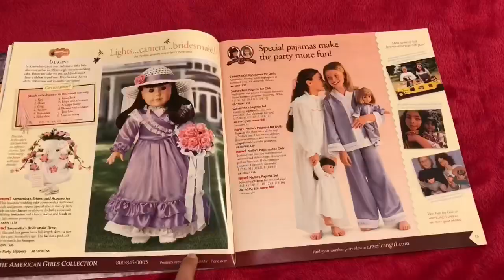Baby Alive Real As Can Be Baby’s Night Time Routine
Putting the silly baby to bed
Hey Dollie friends, thank you so much for your love and support!
If you want to offer me and my fiance some extra support please check out our honeymoon registry!
I am not a reborn doll artist but I do know a wonderful artist who always has adorable dolls for sale! Please click this link to check out my favorite artist and get a doll of your own:
Please be kind! If you are not kind in the comments your comment may be deleted, you may be banned from commenting, or someone may tell you to knock the behavior off. It is not bullying for someone to ask you to not be rude nor is it bullying for you to be prevented from commenting after being hateful.
Thanks again guys! I love you all so much